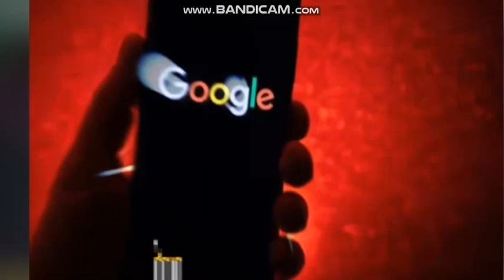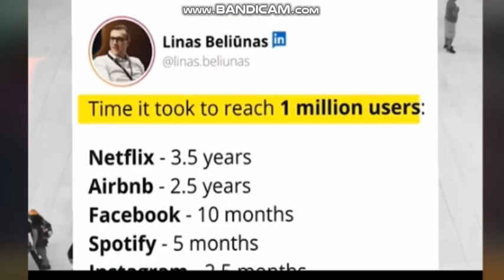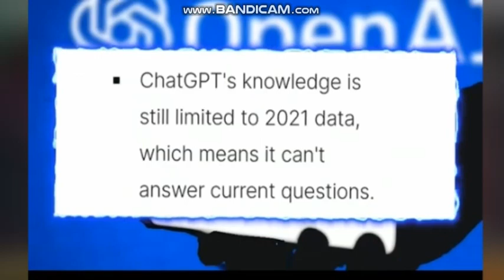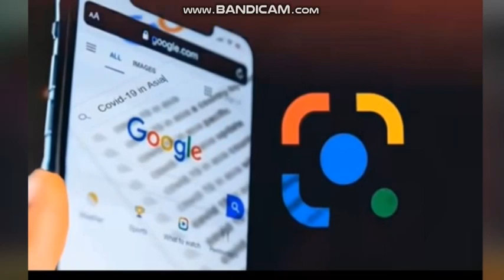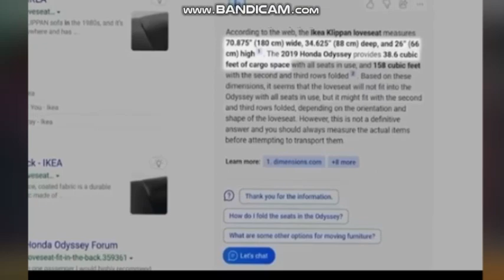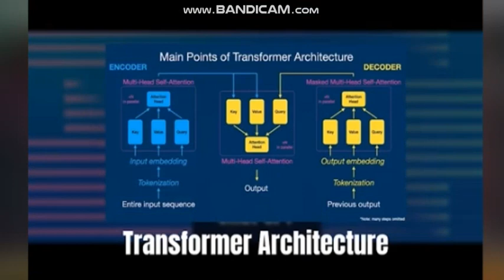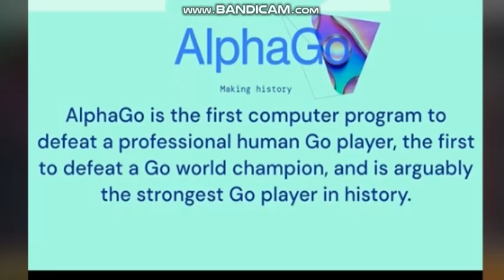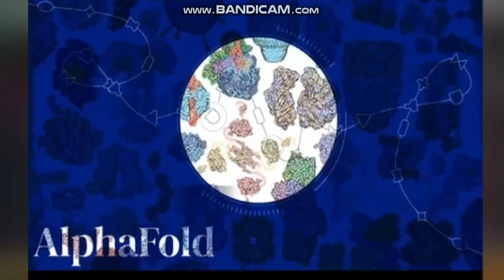chat Gpt V google 2023-04-04 11-13-13-912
ChatGPT and Google are both very different types of technology platforms that serve different purposes.